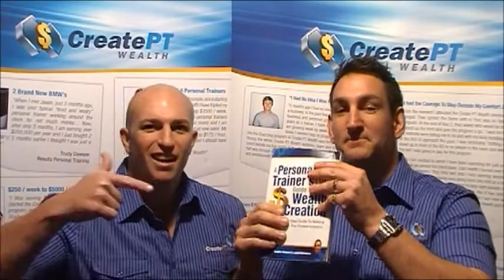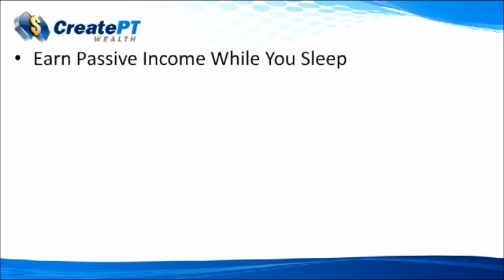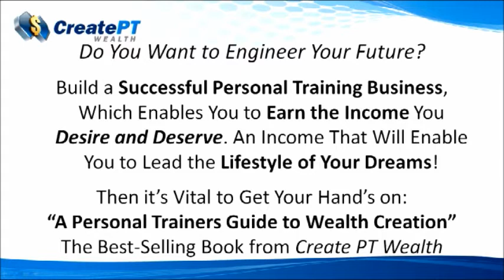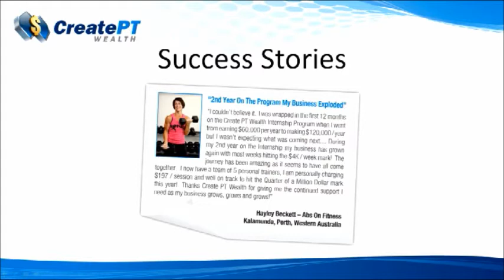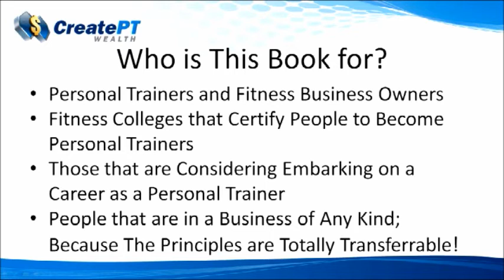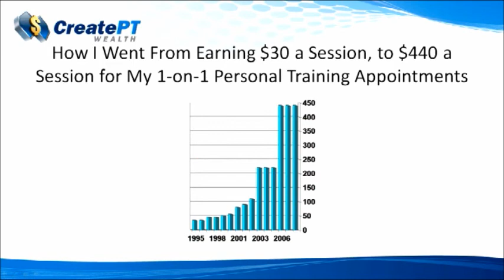Free Chapter Page For Book